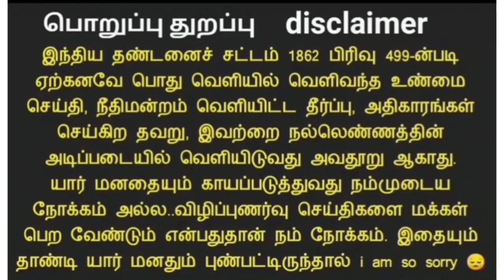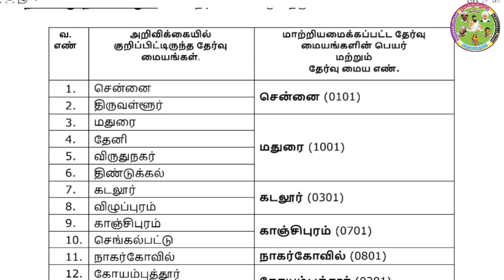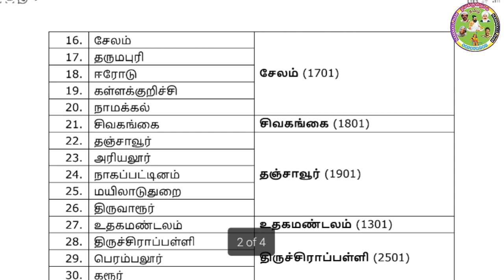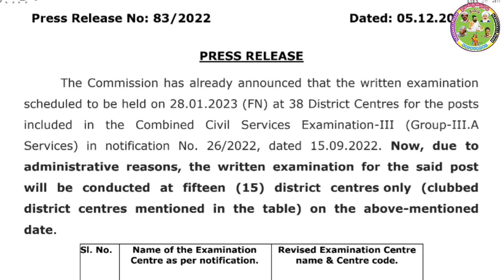Today News || TNPSC EXAM CENTRE REDUCTION